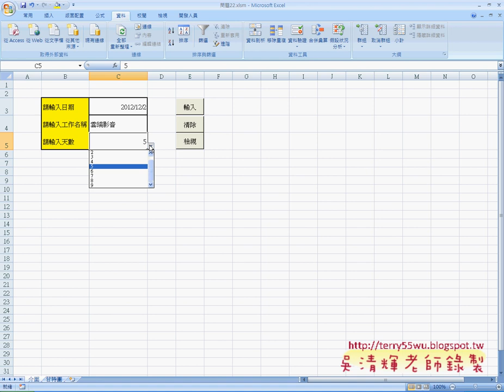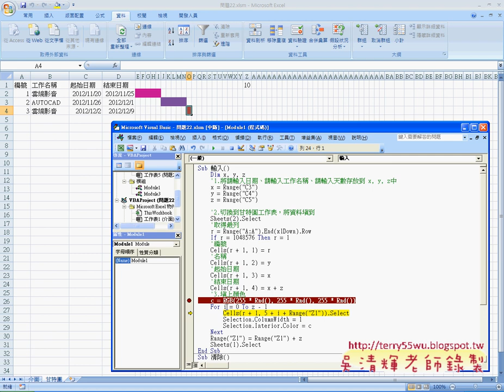06_問題22自動行程安排(輸入程式碼)(EXCEL VBA自動化 吳老師)